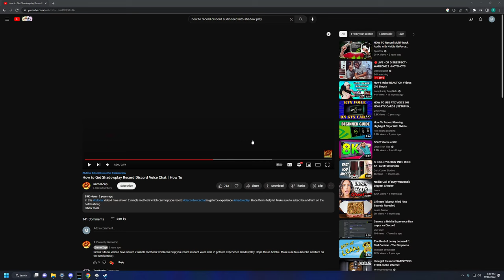Warzone 2.0 Win 3 Kyung, Marcus, Me